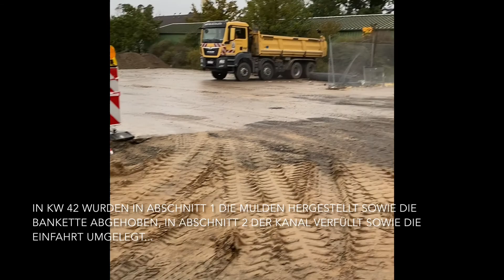neuesvonderbaustelle in Darmstadt / Bauunternehmung Albert Weil AG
Im Oktober haben wir die Kollegen in Darmstadt besucht. Seit August 2020 laufen dort die Arbeiten zur Erschließung der Kleyerstraße. Wir wünschen Ihnen viel Spaß beim Anschauen!